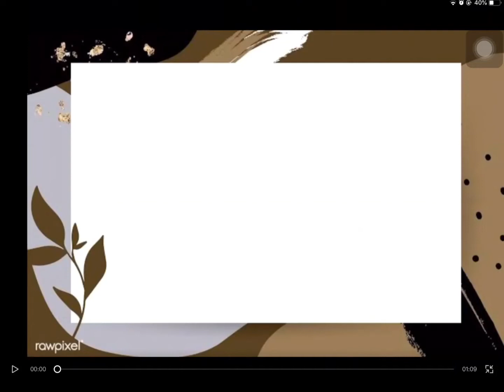Violin tuner, string g,d,a,e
Turn your violin just in a minute

This video is free to download